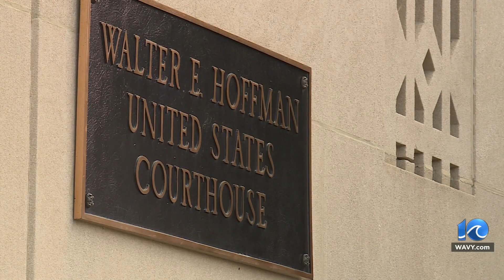Convicted Williamsburg bomber accused of hiring hitman to kill wife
A man convicted of setting off a bomb in Colonial Williamsburg is now accused of trying to hire a hitman from jail to kill his wife.